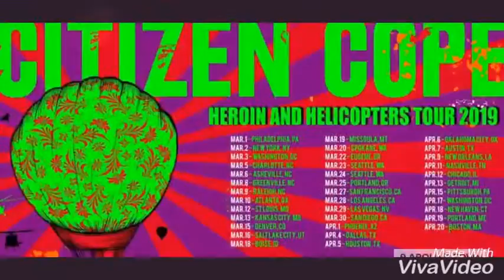9 Around Town: March 8-10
9 Around Town: March 8-10